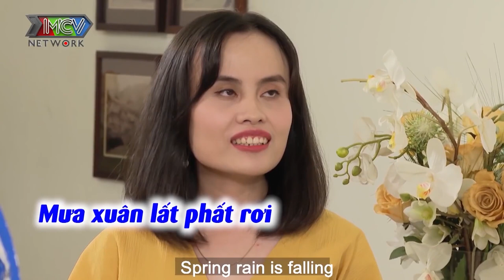HOTGIRL U30 CHƯA BIẾT YÊU đầy NGÂY NGẤT với NỤ HÔN ĐẦU cùng chàng soái ca